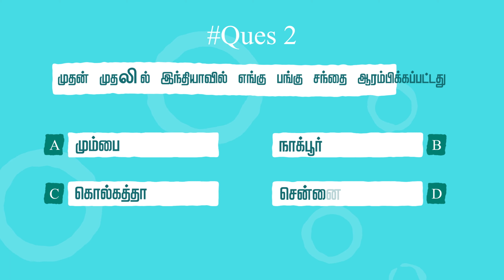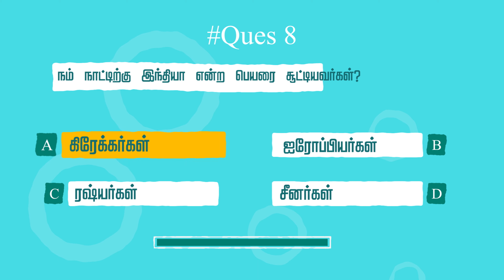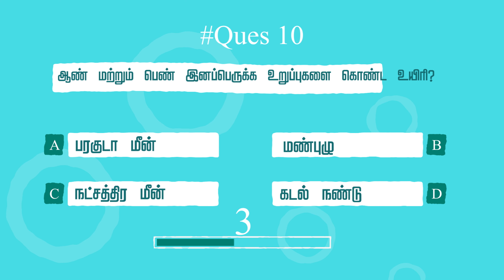questions and answers for job interview for fresh graduates | karka_karpikka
ஒரு பொது அறிவு யூடியூப் சேனல்:
இந்த யூடியூப் சேனல் ஒரு அறிவியல் மற்றும் பொது அறிவு வளங்களைப் பயன்படுத்தி, மக்களின் அறிவிப்புகளை வளர்த்துக்கொள்ள உதவுகிறது. இது வெவ்வேறு வகைகளில் அறிவியல், கணினி அறிவியல், சமூக அறிவியல், வரலாறு மற்றும் பொது அறிவியல் பற்றிய வீடியோக்களைத் தருகிறது. இது உங்களுக்கு உள்ள அறிவியல் மேலாளர்களின் அதிகமான அறிவிப்புகளை அறிந்துகொள்ள உதவுகிறது.

This YouTube channel utilizes scientific and general knowledge resources to help expand people's knowledge and foster their curiosity. It offers videos on various topics such as science, computer science, social science, history, and general knowledge. It aims to provide you with insightful information from knowledgeable experts in their respective field